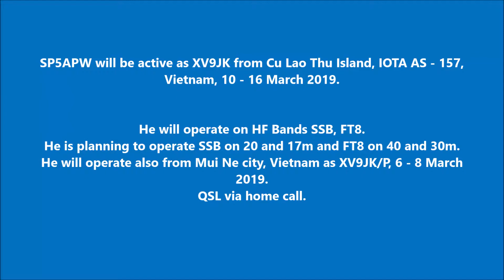XV9JK XV9JK/P Cu Lao Thu Island Vietnam. From dxnews.com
SP5APW will be active as XV9JK from Cu Lao Thu Island, IOTA AS - 157, Vietnam, 10 - 16 March 2019.